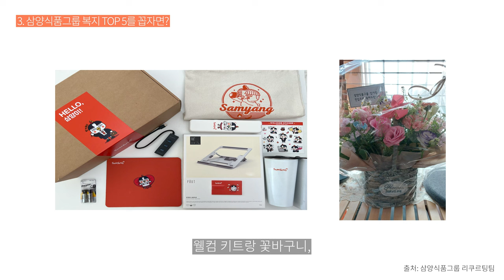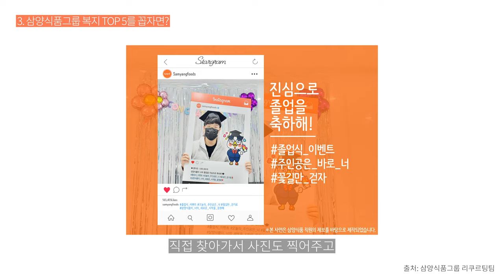🚨긴급🚨 폭발적 성장 대기업 OOOO 공채 곧 시작 | 딱 4분만 투자하면 합격 가능 🔥🔥 | 안보면 평생 후회함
🎉 채널 오픈 이벤트 마감 🎉

0:00 트레일러
0:04 인사담당자 자기소개
0:27 삼양식품 그룹의 비전&목표는?
0:40 삼양식품 그룹 복지 TOP5를 꼽자면?
1:18 삼양식품 그룹 근황은 어떤가요?
2:18 삼양식품 그룹 세계관이 뭔가요?
2:37 입사 시, 보장되는 점은?
3:04 삼양식품 그룹 채용 방식&과정
3:48 구독이벤트 안내&쿠키영상

취준생! 중고신입! 프로이직러!…

아무튼 취업을 준비하는 모두를 위한 ‘요즘면접' 유튜브 채널이 문을 열었습니다 🎉
각자의 짱짱한 미래를 함께 만들어갈 분들을 모집(구독이라는 뜻)합니다!!

취업이 막막한 MZ세대를 위한 최고의 합격파트너 등.장.

합격 꽃길에 멋진 파트너가 되어줄 ‘요즘면접' 유튜브 채널 🔥🔥
지금 당장 구독버튼 꾸욱- 누르고, 스타벅스 기프티콘도 받아가세요 :)

👩‍💼 요즘면접 채널 오픈기념 구독자 이벤트 ☕️

1. '요즘면접' 유튜브 채널 구독 버튼 꾸욱 💕
(ex. 요즘면접 유튜브 채널 기대됩니다!! 많은 취업 꿀팁, 취준생들의 이야기 들려주세요~)
3. 양식에 맞춰 신청폼 정확하게 작성하면 참여완료!
신청폼 링크: 🎉 이벤트 마감 🎉

✔️ 이벤트 기간 : 9월 1일(목) ~ 9/19(월)

✔️ 이벤트 경품 : 스타벅스 아이스아메리카노 기프티콘

✔️ 추첨 인원 : 100명

✔️ 당첨자 발표 및 경품 발송 : 9/21(수)

✔️ 발표 방식 : 당첨자 개별 연락(문자) 및 고정댓글에 당첨자 리스트 발표

자세한 사항은 신청폼 설명란을 통해 확인하세요!